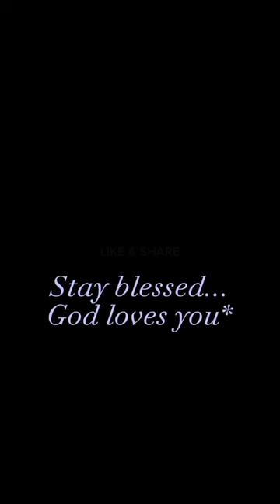Benefits of Wood Sorrel